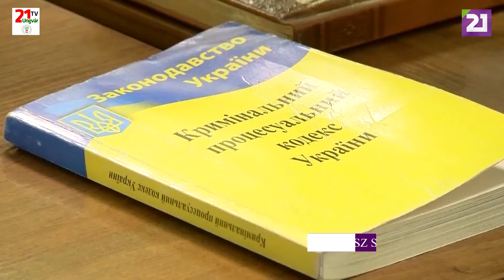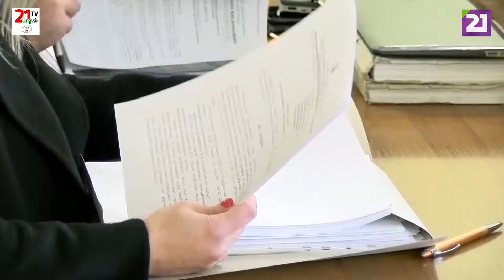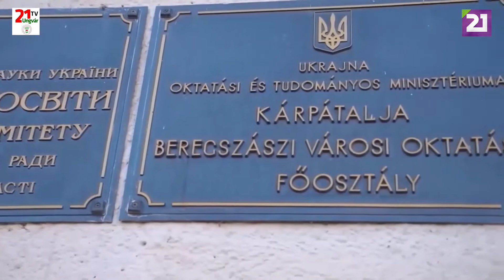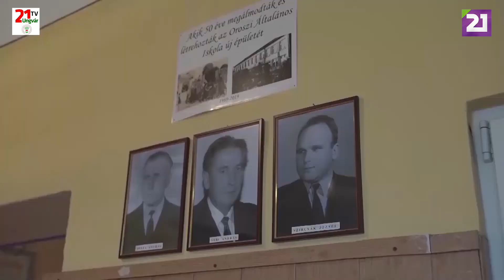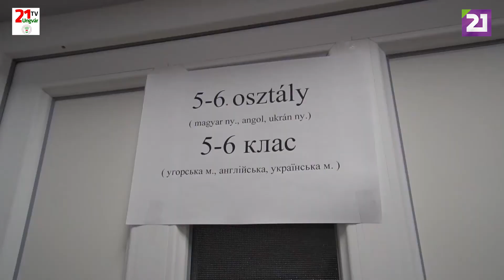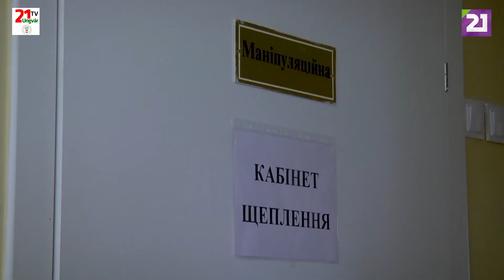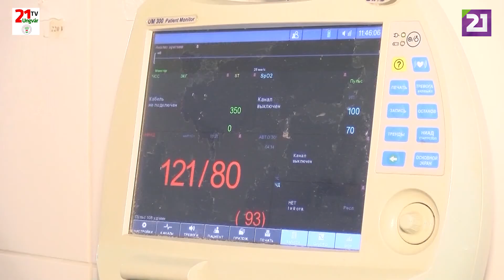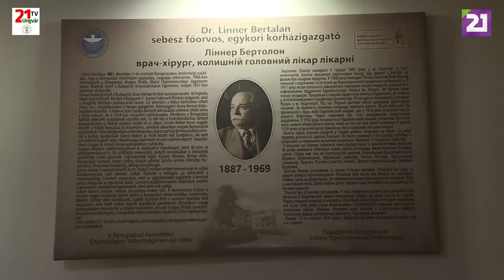Hétről Hétre. 125. adás (2021.03.14.)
⚖️ Bíróság a KMKSZ székház robbantóinak ügyében.
🎒44 osztályt zárnának be a beregszászi kistérségben?
☣️ Covidhelyzet, karantén, szigorítások Kárpátalján - itt a harmadik hullám. 🚧❌🆘